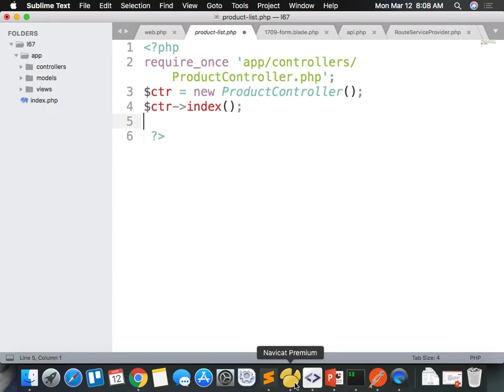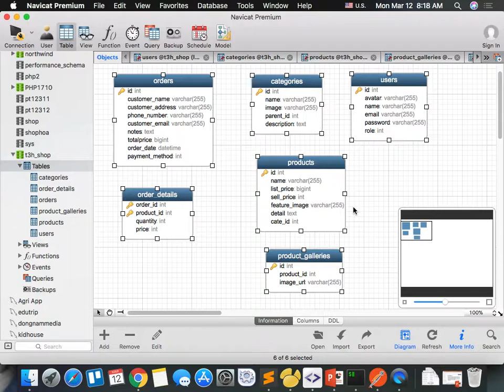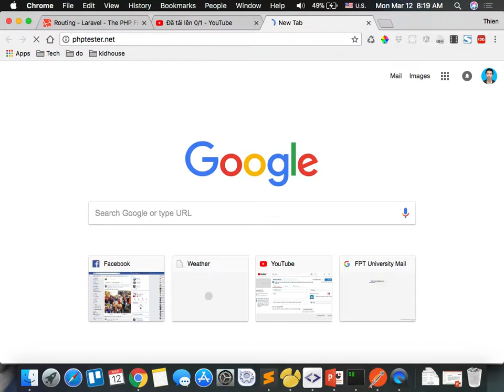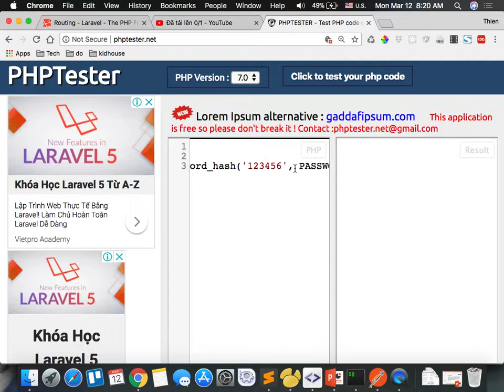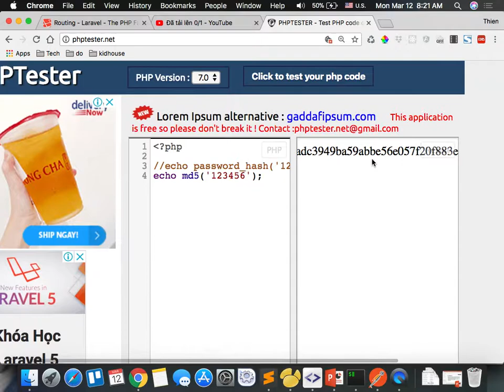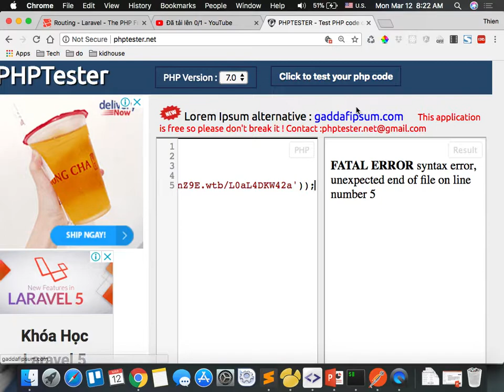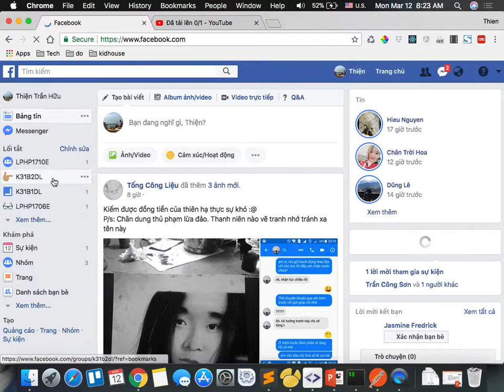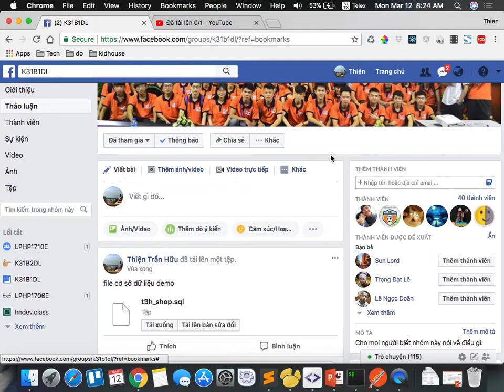k31 2018 03 12 p1